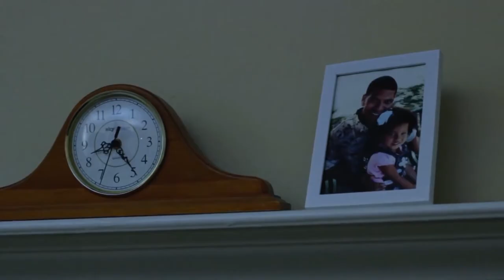Strait and Narrow | Movie | Watch it on EPIC ON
A former US Marine takes on Chicago's biggest crime lord!
Enjoy your weekend with this action movie on EPIC ON!